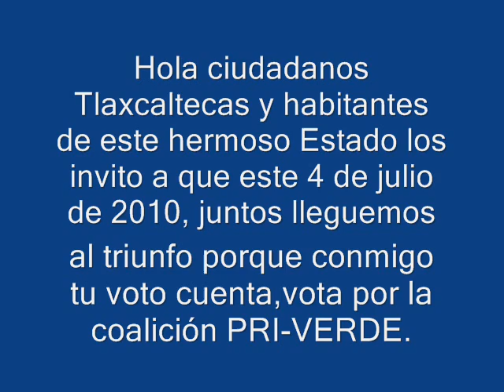cancionmariano_0001.wmv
mariano gonzalez zarur video de su canción de campaña.